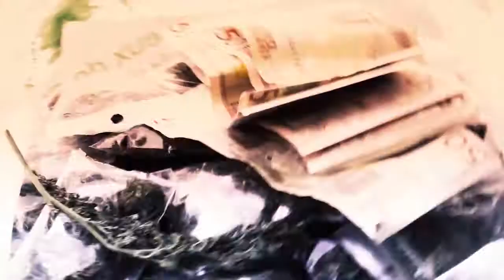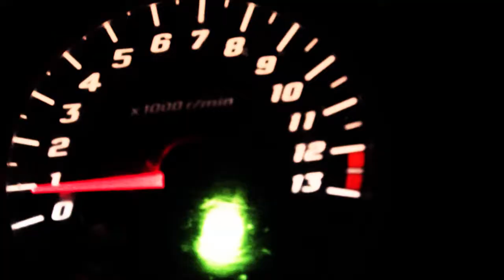Kaly Boyz (Narkotik, Illicit' & Iznogood) - Bad Remix by CAMEO DUB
Mixage : DJ Shark's
Mastering : Purple Recordz
Réalisation : Cameo Dub